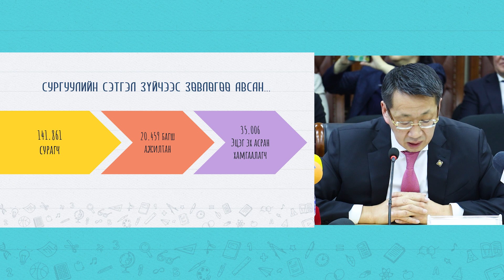Сургуулийн сэтгэл зүйч